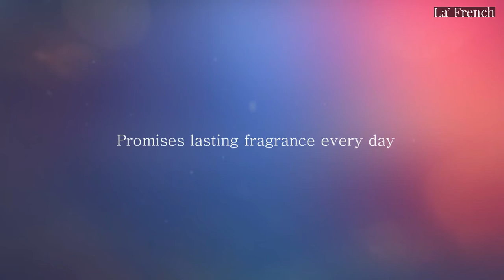La' French Classy Girl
Classy is when a woman has everything to flaunt but chooses not to show it, like her perfume. Stay classy and look stylish with La' French premium fragrances. The Classy Girl perfume from La' French is the best option for a woman who loves to smell classic.